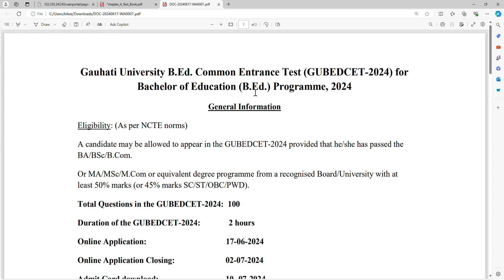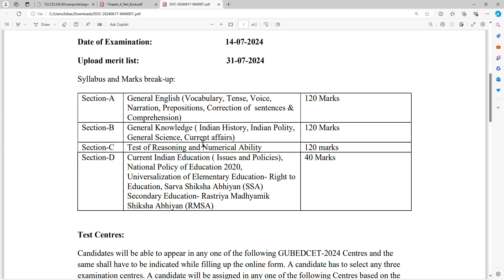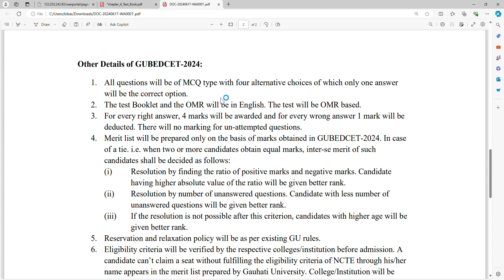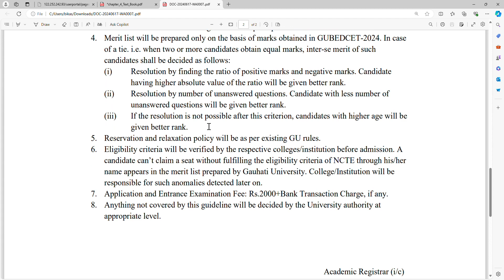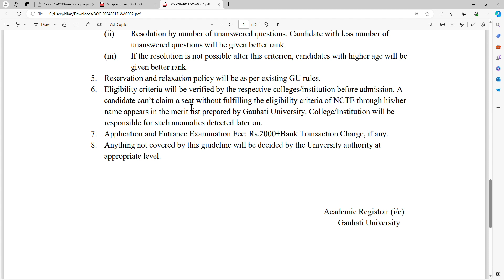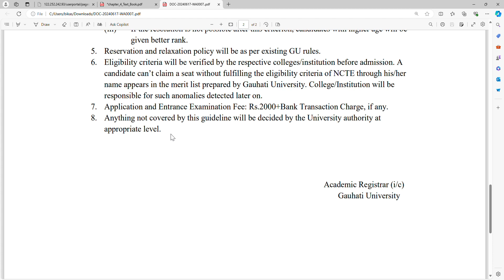B.Ed entrance test under Gauhati University 2024|B.Ed entrance examination of Gauhati University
B.Ed Entrance Test under Gauhati University 2024 | Complete Guide
🎓 Preparing for the B.Ed Entrance Test under Gauhati University for 2024? Look no further! In this video, we cover everything you need to know to ace the exam.

📋 What's Inside:
Introduction to Gauhati University B.Ed Program
Eligibility Criteria and Requirements
Exam Pattern and Syllabus Overview
Effective Preparation Tips
Admit Card Details and Exam Day Guidelines
Result Announcement and Next Steps
🗓️ Important Dates:

This description is designed to be clear and engaging while ensuring that viewers have access to all the essential information and resources they need for their preparation.